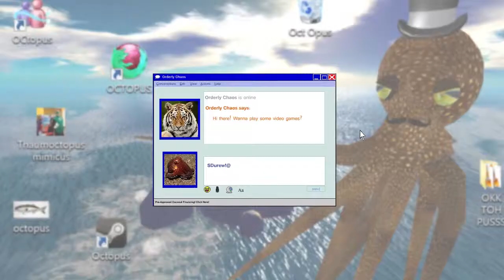E.V.O.: Search For Eden (SNES) - Part 7: Flocktopus - Octotiggy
A group of octopodes is actually called a "consortium" of octopus. Sounds like they'd be floating about in little suits, doing your taxes.

E.V.O.: Search for Eden, originally released in Japan as 46 Okunen Monogatari: Harukanaru Eden e (46億年物語 はるかなるエデンへ, "4.6 Billion Year Story: To Distant Eden"), is a side-scrolling action video game developed by Almanic Corporation and published by Enix for the Super Nintendo Entertainment System. Released in 1992 for Japanese audiences, the game was later translated and released in North America in 1993 by Enix America Corp. Combining traditional platforming mechanics with experience and leveling mechanics originating from role playing games, E.V.O. involves the player navigating a creature through a number of side-scrolling levels while undergoing bodily evolution to cope with ever-changing environments. The game is heavily based on Almanic's original title 46 Okunen Monogatari: The Shinka Ron released exclusively in Japan in 1990 for the PC-9801 home computer.

Spanning a period of over a billion years, the game's story involves Gaia, daughter of the sun and mystical embodiment of the Earth, guiding the player through five distinct geological periods of the planet's history. Beginning the game as a fish, the player must travel across the planet defeating enemies and gaining the strength to evolve into more powerful and complex organisms before eventually earning a chance to enter the paradise realm of Eden, becoming Gaia's immortal partner. Crystals with the ability to influence evolution are laden throughout the player's quest, with the mystery of their origin becoming a secondary factor to the main story.

E.V.O. is a side-scrolling platformer action game where players must navigate a creature of their own design across a number of environments resembling Earth's past. The game is divided into five distinct geological periods: the Cambrian Period and the Ordovician Period of the Paleozoic Era ("The World Before Land") from 500 million years ago to 450 million years ago, then the Carboniferous period ("Early Creatures of Land"), the Mesozoic Era ("Age of Dinosaurs"), the late Neogene period ("Ice Age"), and finally the early Quaternary period ("Early Man"). Each period has its own map screen, which is divided into various levels. While each era takes historical liberties with both its inhabitants and time frames, the player's choices for evolution are dependent on the current era of play, ranging from aquatic bodies during the Age of Fish to mammalian physiology during the Age of Man. During the first two eras you are forced to gain a new body to progress, but once you reach the Age of Dinosaurs, a side quest will give you the option to remain as a reptile, or become a bird, gaining the ability of flight. As you enter the Ice Age as a bird or reptile, you are immediately given the option to become a mammal. You can finish the game as a reptile, bird, or mammal and the outcome is still the same, only the interaction dialogue is affected by your choices.

As the player progresses through each level, other organisms are encountered who must be confronted by biting, ramming them with horns, or jumping on them until they are defeated. Defeated enemies leave behind meat which the player can consume to grant them "evolution points" used towards upgrading specific body parts. The body of the character controlled by the player is divided into eight sections which can be upgraded by spending evolution points, making them stronger as well as changing their appearance. New abilities such as tail swings, greater jumping ability and increased movement speed can also be obtained through evolution.
During gameplay, the player will also encounter crystals that either display hints and tips, grant large amounts of Evolution Points or transform their character into a unique body for a limited time.

More contemporary reviews of the game were largely positive. In his 2001 collector's guide Video Game Bible, author Andy Slaven called the game "wildly underrated (and highly original)". In February 2007, IGN ranked E.V.O. second in its list of the greatest "Prehistoric Games" of all time, stating "[n]o other title before or since has so effectively captured the essence of evolutionary theory in videogame form." The website additionally likened the title to the then-upcoming and highly anticipated Spore by Maxis Games, calling E.V.O. the "original success story" in life-simulation gaming and the standard for which it would be judged.

E.V.O.: Search for Eden. (2016, January 12). In Wikipedia, The Free Encyclopedia.